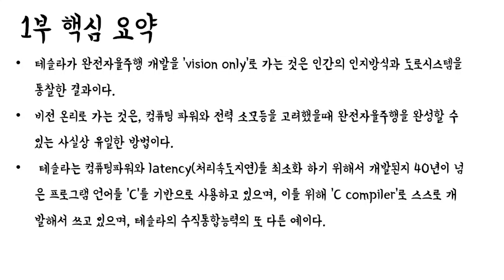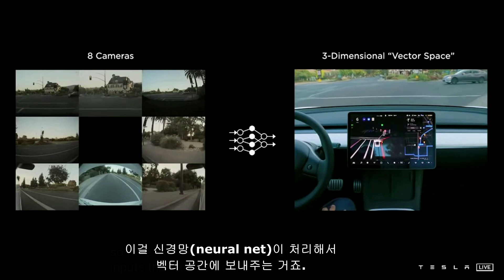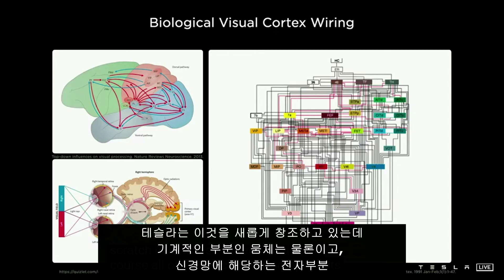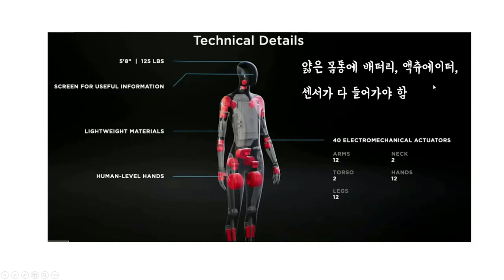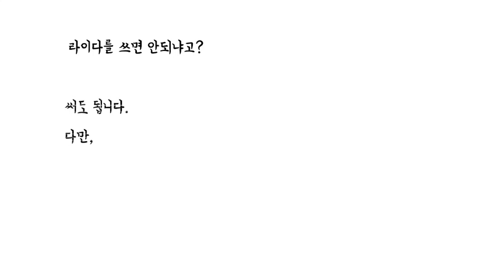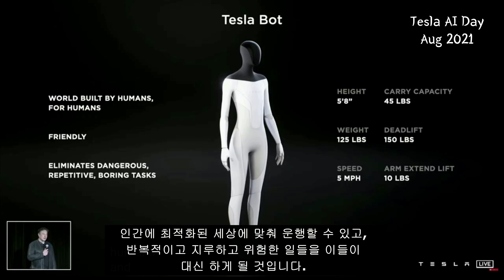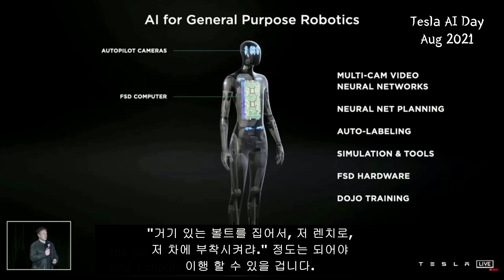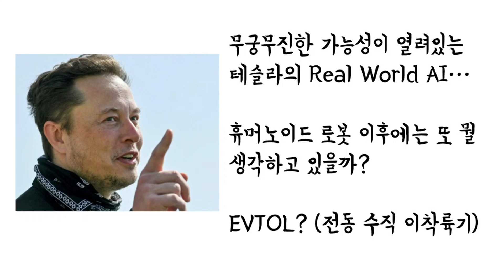테슬라의 완전자율주행, Real World AI - 2부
인스타그램 noironaje

구간 설명
00:00 인트로 및 도입
00:39 1부 요약
01:03 안드레 카파시 AI Day 영상
02:30 중간요약
05:12 일론 머스크 AI Day 영상
07:35 일론 머스크 Lex Fridman 인터뷰 영상
12:17 마무리